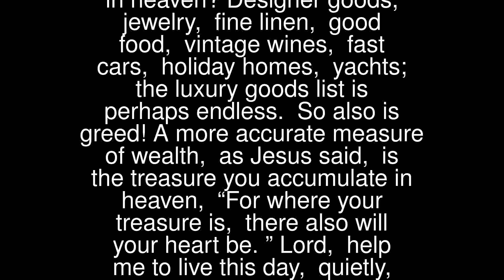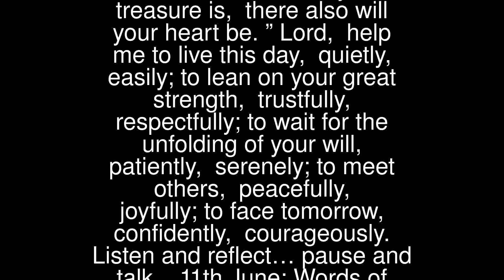Jesus On Treasures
How much treasure can I collect today, in heaven?
 Designer goods, jewelry, fine linen, good food, vintage wines, fast cars, holiday homes, yachts; the luxury goods list is perhaps endless. So also is greed!
 A more accurate measure of wealth, as Jesus said, is the treasure you accumulate in heaven, “For where your treasure is, there also will your heart be.”
 Lord, help me to live this day, quietly, easily;
 to lean on your great strength, trustfully, respectfully;
 to wait for the unfolding of your will, patiently, serenely;
 to meet others, peacefully, joyfully;
 to face tomorrow, confidently, courageously.
 Listen and reflect… pause and talk.

 11th June: Words of Wisdom
 “All the darkness in the world cannot extinguish the light of a single candle.” (St Francis)
 Pray for those who have yet to see the Light of Jesus:
 Our Father…
 Almighty Father, may my heart be rich in love and filled with mercy. This I ask in Jesus’ name.